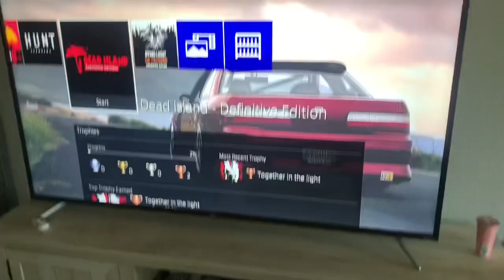100 Subscriber Vlog Special (part 2) - The Long Flight to The House